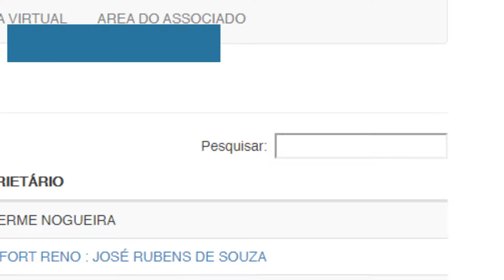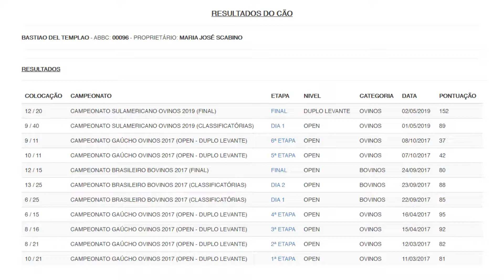ABBC REGISTROS (ESPANHOL)